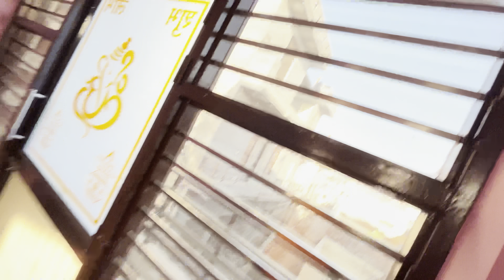जॉनी का यूट्यूब चैनल 😨M KIYA HOGYA || RITIK RAWAL || VLOG #75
montization,
monetization on youtube,
monetization on facebook page,
monetization on instagram,
monetization policy issues facebook,
monetization,
monetization on facebook,
monetization issues on facebook page,
monetization limited facebook,
monetization policy violation facebook,
monetization is not available in your location,
monetization on tiktok,
monetization issues,
monetization apply,
monetization apply kaise kare,
monetization and shops in instagram,
monetization apply 2023,
monetization appeal video,
monetization assist,
monetization apply kivabe korbo,
monetization apply facebook,
monetization and shops in instagram kya hai,
monetization apply korar por ki korbo,
a monetization,
a monetization santali song,
monetization bank account,
monetization bonuses facebook,
monetization bank account change,
monetization bank account add,
monetization bangla gaan,
monetization bangla,
monetization button not show,
monetization button icon missing,
monetization bandhu,
monetization blog,
brand monetization,